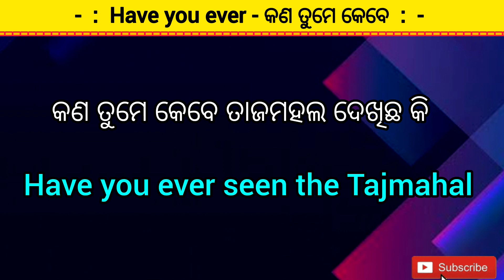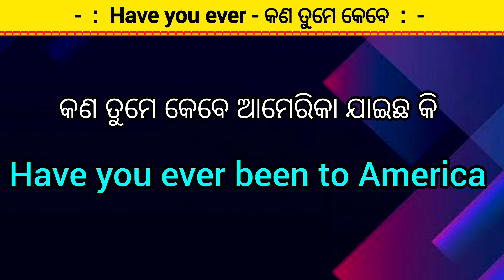Spoken english in odia | English speaking practice 🗣️| Short Sentences | Odia to english translation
ନମସ୍କାର🙏 ଦର୍ଶକ ବନ୍ଧୁ Bk Teaching Hub ର ଏକ ନୂଆ ପ୍ରୟାସ କୁ ଆପଣ ମାନଙ୍କୁ ସ୍ଵାଗତ ଆଶା କରୁଛି ଭିଡ଼ିଓ ଟି ଆପଣ ମାନଙ୍କୁ ଭଲ ଲାଗିବ